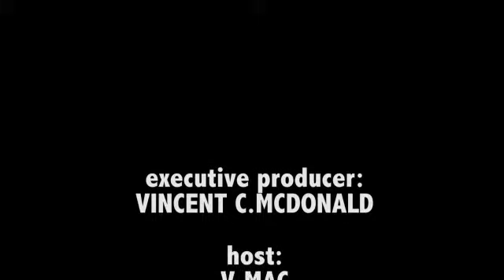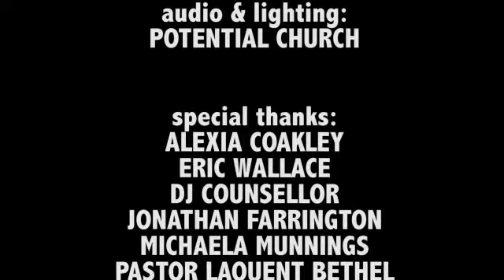Remembering the Recalled Nine